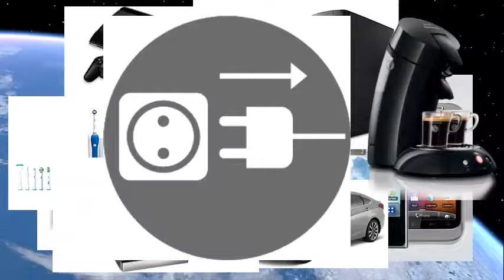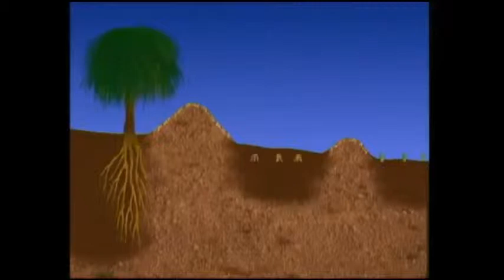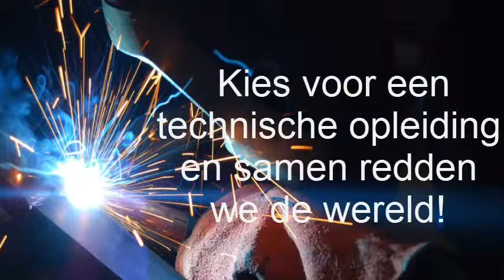techniek redt de wereld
opdracht multimedia; Techniek leren: leerlingen technologisch nieuwsgierig maken